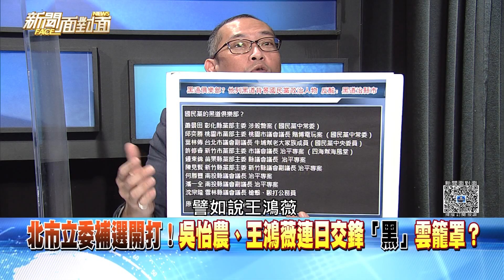精彩片段》北市立委補選開打！吳怡農、王鴻薇連日交鋒「黑」雲籠罩？【新聞面對面】2022.12.05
下載【年代電視】APP：
iOS平台：